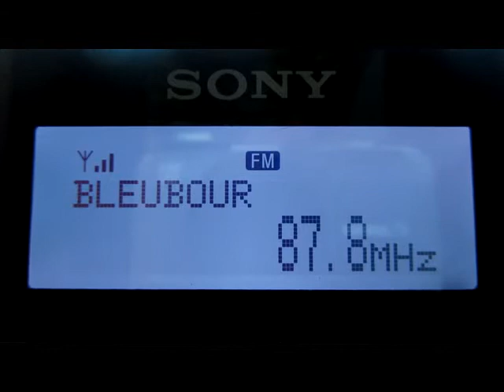[Es] 87.8 MHz - France Bleu Bourgogne - Troyes/les Riceys - France - (2200 km) - RDS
20 May 2013, 16:13 UTC. QTH: Poltava, Ukraine.
Equipment: Sony XDR-F1HD + 5 el. Yagi (vertical).
ID on 00:05 "France Bleu Bourgogne"